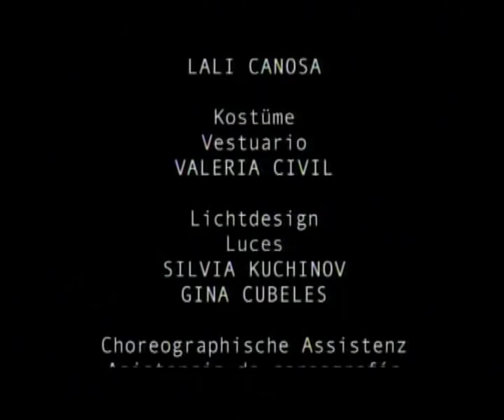Sol Picó: Besame el cactus (parte 4 de 4)